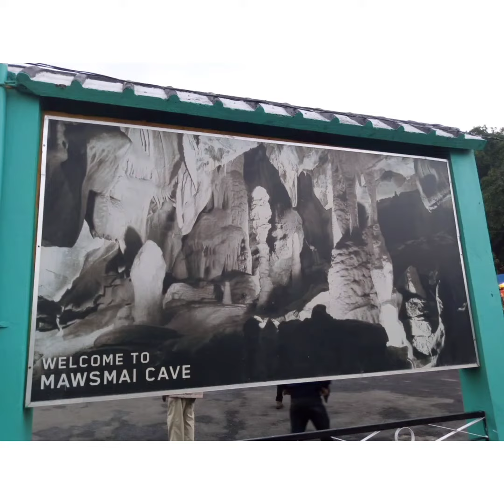❣️❣️❣️#2022 asamese love shillong ❣️❣️❣️